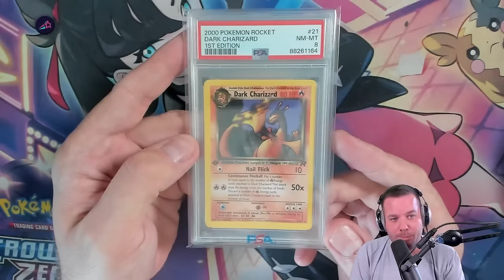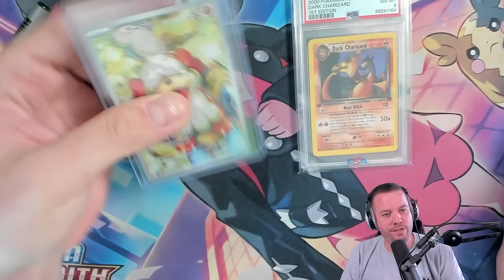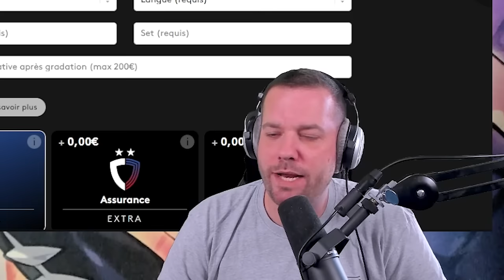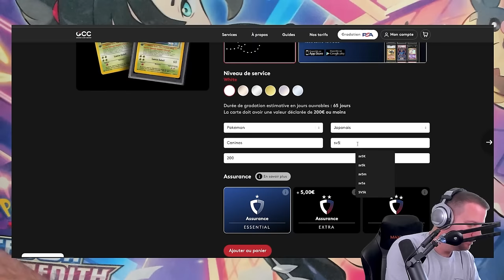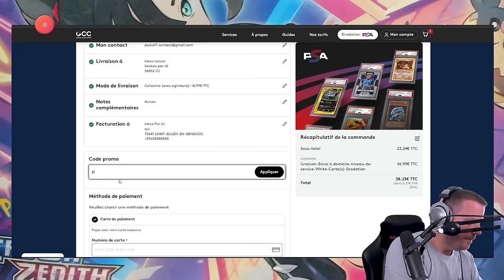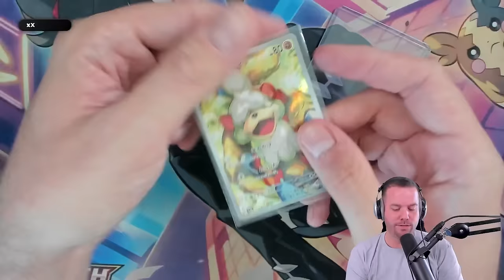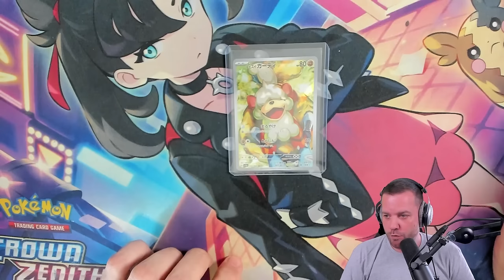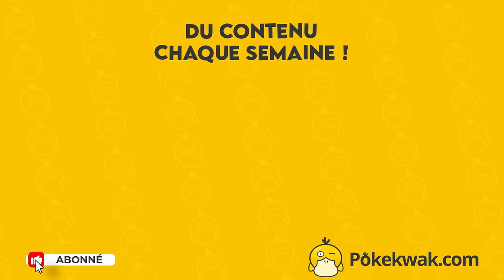COMMENT GRADER SES CARTES ?? - GCC / PSA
5 € offerts sur l'application d'enchères TCG : Shiny Live !